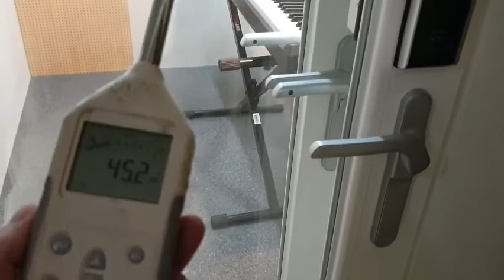[방음부스 조용한청년들] 드럼 TEST / GRAND / SYSTEMDOOR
GRAND 3200*2400 사이즈 제품입니다.
※ 스피커 음량을 최대로 키우거나 이어폰 혹은 헤드셋으로 들어보셔야
방음의 정도를 조금 더 느끼실 수 있습니다 :)

* 모든 영상은 고객님들의 동의 하에 촬영 된 영상입니다.